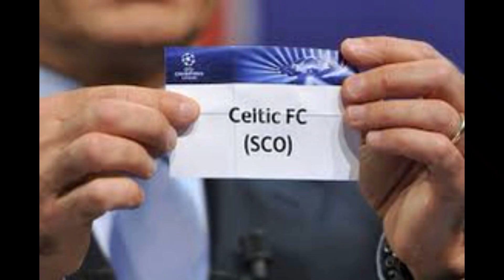Celtic monitoring Paris Saint Germain midfielder Edouard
This one just doesn't go away.
Celtic, are reportedly eyeing another potential arrival at Parkhead, amid reports that the Scottish champions, are still monitoring Paris Saint-Germain midfielder, Edouard Michut.